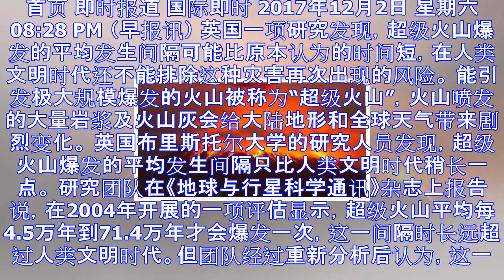研究：超级火山爆发间隔短于此前估计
首页 即时报道 国际即时 2017年12月2日 星期六 08:28 PM （早报讯） 英国一项研究发现，超级火山爆发的平均发生间隔可能比原本认为的时间短，在人类文明时代还不能排除这种灾害再次出现的风险...